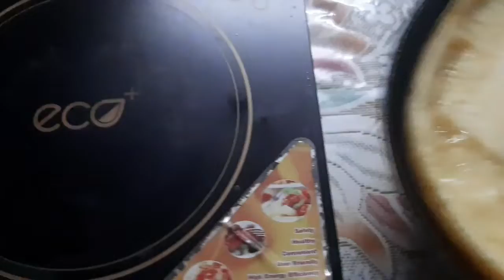ভেনেলা কেক বানানোর রেসিপি।